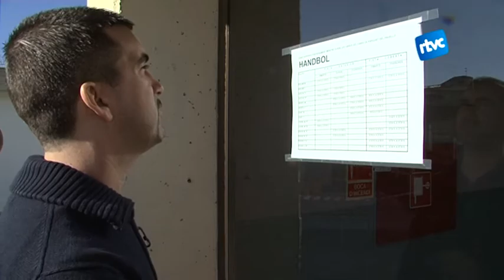El Kazma Club de Kuwait, destí de l'entrenador d'handbol Magí Serra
L’entrenador d’handbol Magí Serra va rebre una oferta del Kazma Club de Kuwait aquest estiu. Després de la seva experiència al Gyor hongarès i al Villa de Aranda a la Lliga Asobal, aquest cardedeuenc ha decidit provar sort a l’handbol kuwaitià.